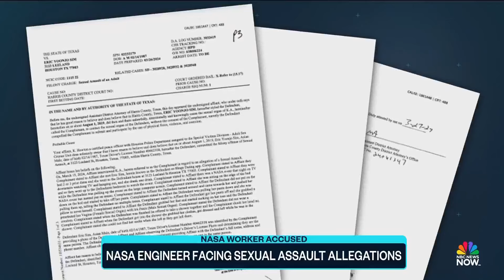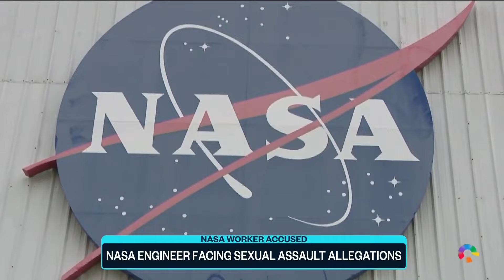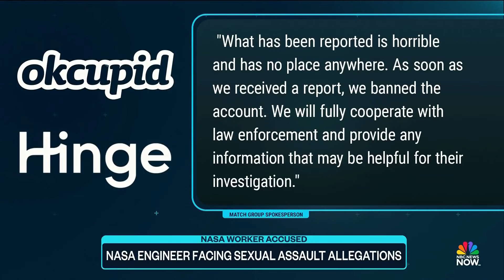NASA engineer accused of sexual assault by six women he met online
Eric Sim, a NASA engineer, was arrested in connection to the alleged sexual assault of six different women he met online. The alleged assaults happened at his townhouse in Houston, Texas. Sim has pleaded not guilty, saying the incidents were consensual.